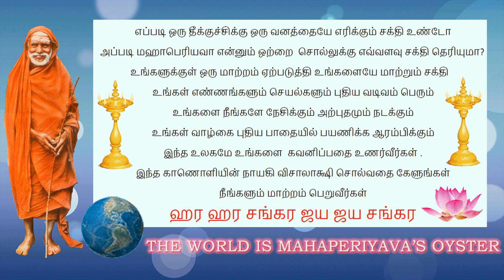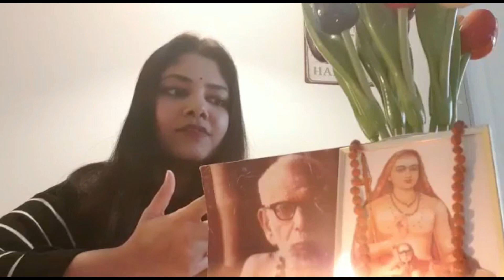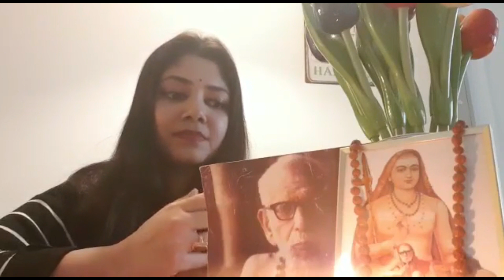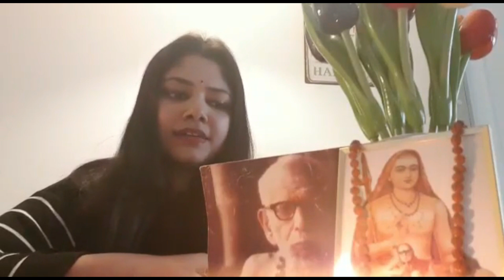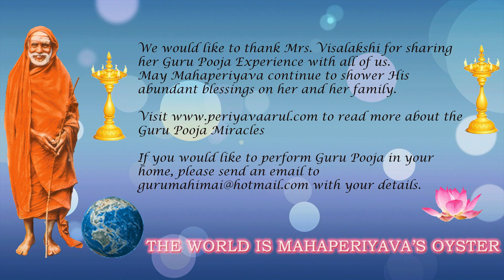Mahaperiyava divine excellence can manifest even in unknown frontiers.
The cost of experiencing Mahaperiyava’s divine excellence is your melting devotion and implicit faith. Miracles are beyond logic beyond reasoning and beyond science. Experience and cherish life every second. Mahaperiyava charanam.